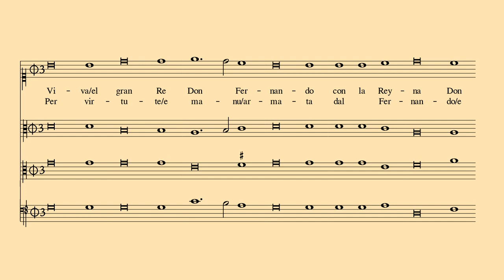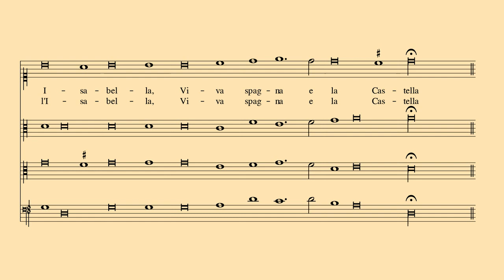Viva el Gran Re Don Fernando (1493) (Transcr. Pablo Massa)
Viva el Gran Re Don Fernando, Barzelletta a 4 impresa en Historia Baetica de Carlo Verardi (Eucharius Silber, Roma, 1493)